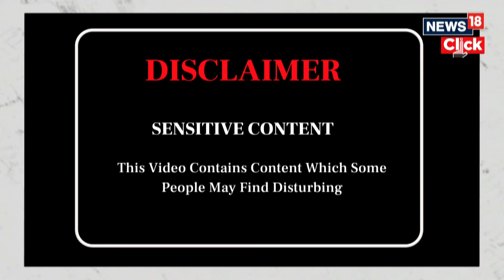Lebanon News Today | Lebanon Fears New Phase In Hezbollah-Israel Fighting | N18G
Since October, the near-daily cross-border attacks between Israel and Hezbollah, the powerful Iranian-backed militia and political movement in Lebanon, have killed hundreds of people and forced tens of thousands from their homes on both sides, raising fears that the relatively contained violence could escalate into an all-out conflict.